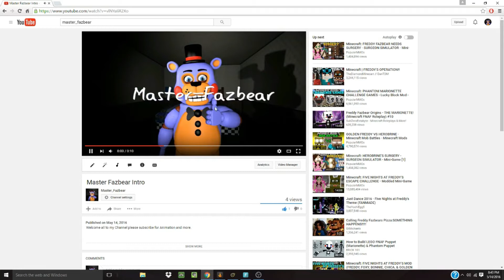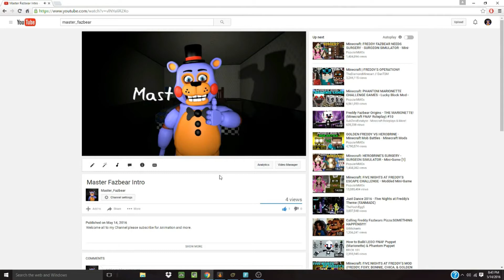Thanks For 300 Subscribers